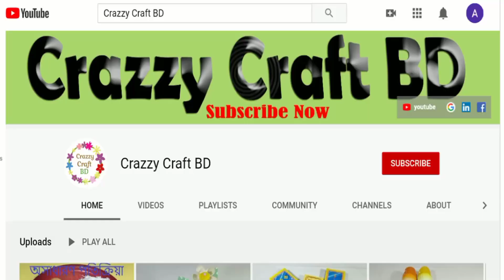কার্ড বোর্ড দিয়ে নাইস বাড়ি তৈরি ।। DIY Nice Toy House Making Idea With CardBoard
কটন বার্ড দিয়ে নাইস বাড়ি তৈরি ।। DIY Nice Toy House Making Idea With CardBoard || Toy House Easy Tutorial Video